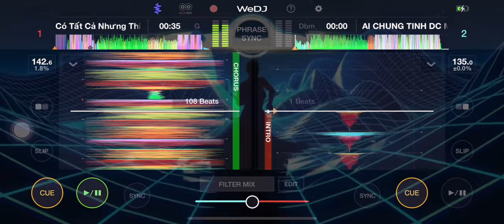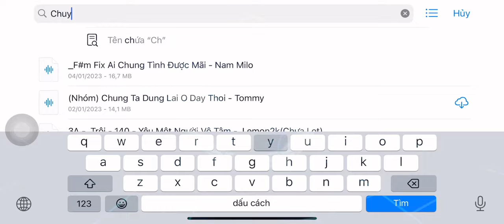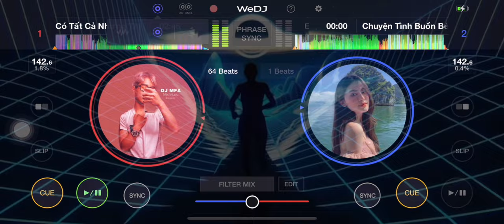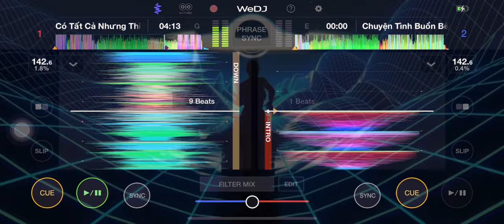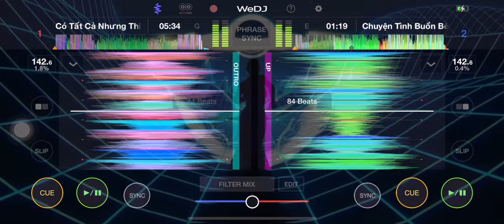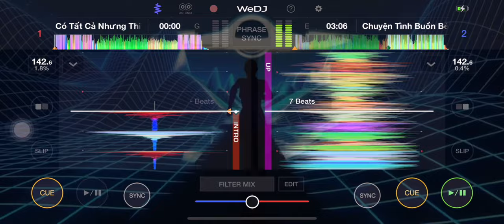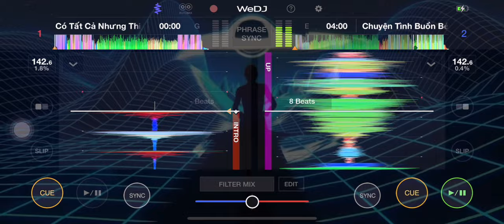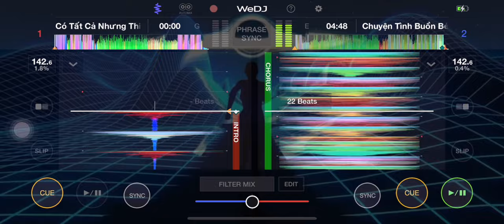Wedj 2023 | Cách mixing cực dễ trên Wedj, ứng dụng đánh nhạc trên điện thoại | Làm theo là được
Video sau mình sẽ hướng dẫn các chức năng cụ thể hơn cho anh em nào mới tập chơi DJ và đang muốn chơi DJ bằng điện thoại nhé !
Anh em yêu thích thì cho mình xin một like và theo dõi nha. ❤️ Cảm ơn Anh em ^^